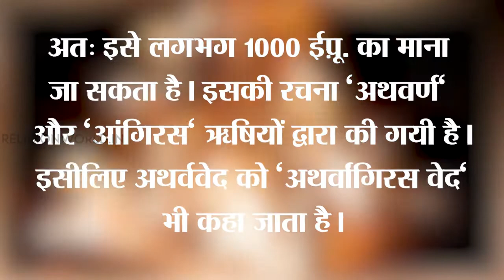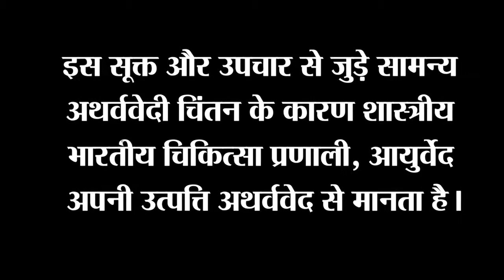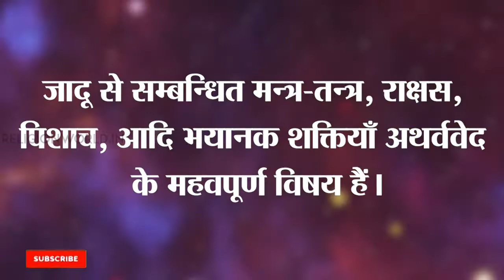Education : अथर्ववेद | Atharva Veda | Veda and Vedic Knowledge | Religion World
अथर्ववेद इसमें गणित, विज्ञान, ❛आयुर्वेद❜, समाज शास्त्र, कृषि विज्ञान, आदि अनेक विषय वर्णित हैं। कुछ लोग इसमें मंत्र-तंत्र भी खोजते हैं। यह वेद जहां ब्रह्म ज्ञान का उपदेश करता है, वहीं मोक्ष का उपाय भी बताता है।अथर्ववेद की भाषा और स्वरूप के आधार पर ऐसा माना जाता है कि इस वेद की रचना सबसे बाद में हुई । वैदिक धर्म की दृष्टि से ॠग्वेद, यजुर्वेद, सामवेद और अथर्ववेद चारों का बड़ा ही महत्व है। अथर्ववेद से आयुर्वेद में विश्वास किया जाने लगा था ।

The Atharva Ved is the "knowledge storehouse of atharvāṇas, the procedures for everyday life". The text is the fourth Veda, but has been a late addition to the Vedic scriptures of Hinduism.

ShareChat : religionworldin